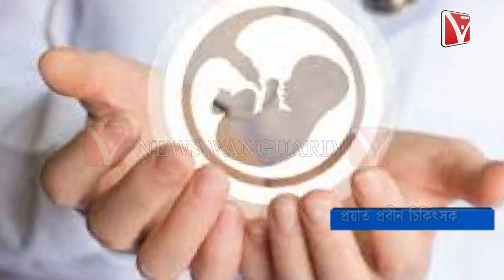প্রয়াত হলেন রাজ্যের প্রবীণ স্ত্রী রোগ বিশেষজ্ঞ